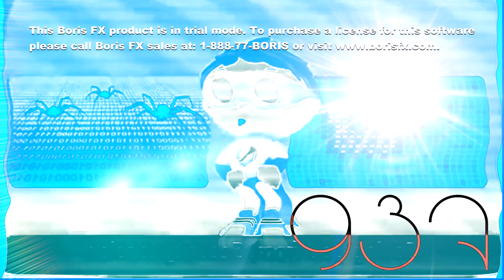Proto Rap In My Pixitracker Major 3